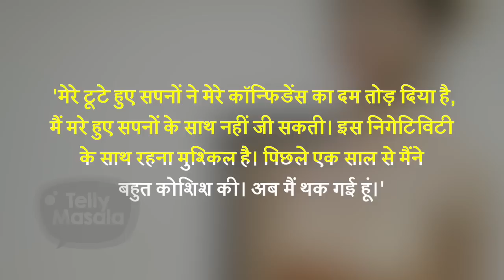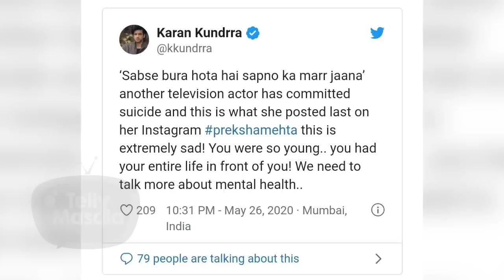Preksha Mehta Left A Shocking Note | Divya Agarwal, Arjun Bijlani, Surbhi Chandna Express Shock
Crime Patrol' and 'Meri Durga' fame Actress Preksha Mehta is no more. Now The Last Note Of The Actress Has Came Out Where She Revealed her Sadness & Since last night, TV celebs have been busy in paying tribute to Preksha Mehta and everyone has said that this decision of Praksha is very wrong. Watch Video For Full Update.